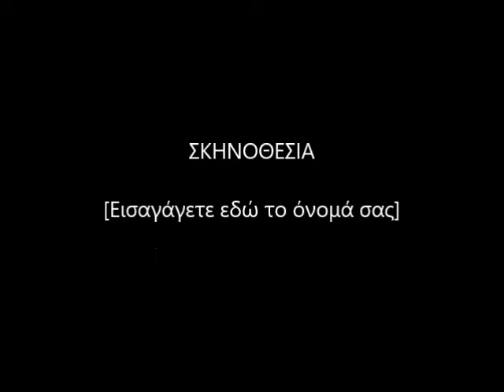Ματζουράνης Δημήτρης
η Ελληνική λεβεντιά σε όλο της το μεγαλείο.. τις φωτογραφίες μου εμπιστεύτηκε ο Δημήτρης Ματζουράνης που πρωταγωνιστεί σχεδόν σε πρώτο πλάνο σε όλες τις φωτογραφίες. Ξέρω ότι το βιντεάκι είναι εντελώς μα εντελώς ερασιτεχνικό... αλλά νομίζω ότι θα σας αρέσει...

Δημήτρης Καμενής